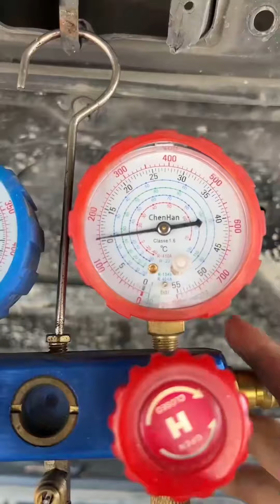小蘭為事故車噴底盤裝甲，噴完發現顏色和原廠車不一樣，還好小蘭有二手準備【小阿蘭修車】修車